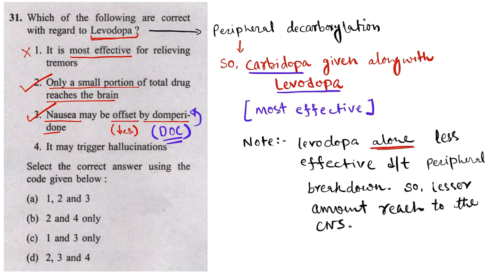Question No.(31) UPSC CMS 2022 PAPER 1 Discussion